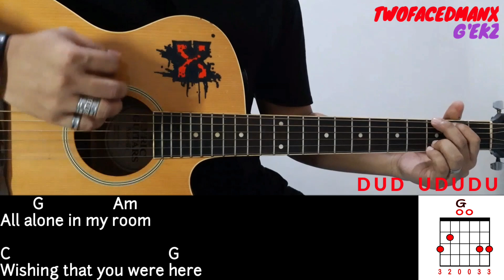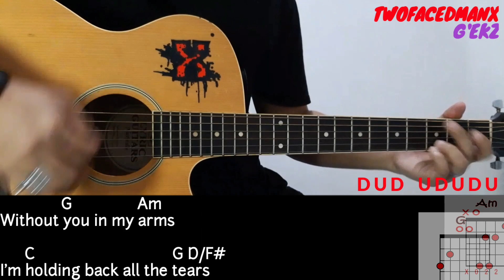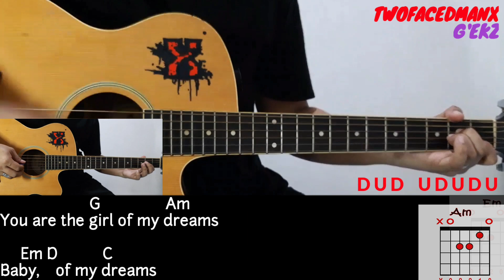Girl Of My Dreams - The Moffatts (Guitar Cover With Lyrics & Chords)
Girl Of My Dreams - The Moffatts Guitar Cover